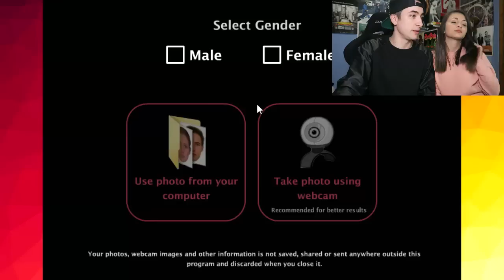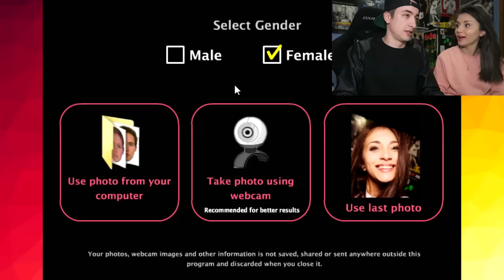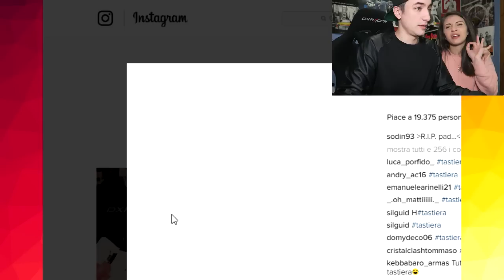CHI È IL PIÙ SEXY ?! w/ LA MIA RAGAZZA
CHI È PIÙ BELLO ??? IO O LA MIA RAGAZZA ? (TEST DI BELLEZZA)
UGLY OR BEAUTIFUL